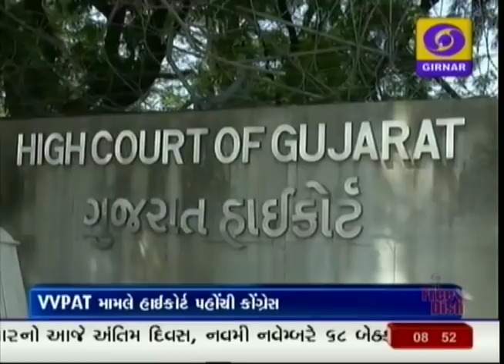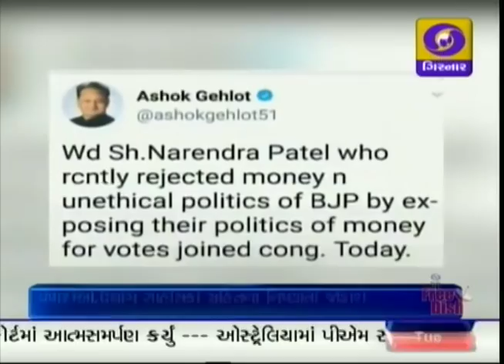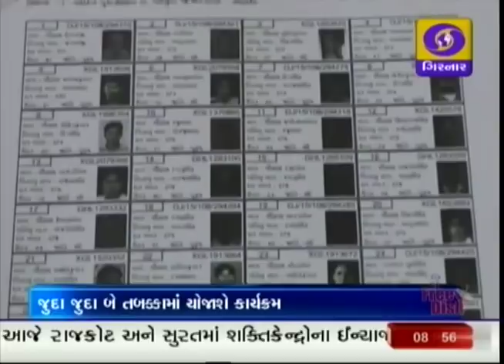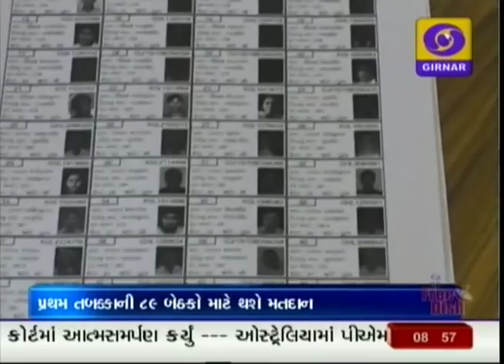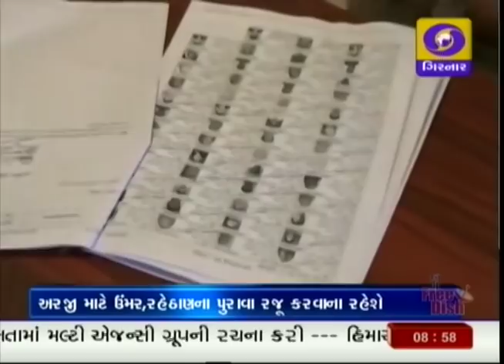Morning News | 07-11-2017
Morning News on Doordarshan Girnar at 08:45 am on November 07, 2017

This News Bulletin includes

- Center orders multi agency group probe Paradise papers

- Campaigning to end today for 68 member Himachal Pradesh assembly polls, ruling Congress and BJP locked in fierce electoral battle

- Revenue Secretary Hasmukh Adhia designated as Finance Secretary

- Ex. Prime Minister Dr. Manmohan Singh will visit Ahmedabad tomorrow and address to press conference

-  Election Commission arrested two people from Village Maroli near Umargam with 5 lakh cash

- Citizens can add their name to voter's list till 10th November

- Dinu bodha surrendered to CBI Ahmedabad court

- Prime Minister Narendra Modi explained the importance of Media at Daily Thanthi 75 years celebration, Chennai

- Dineshvar Dharma in on five days visit to Jammu and Karshmir